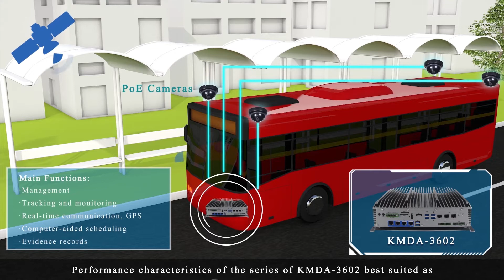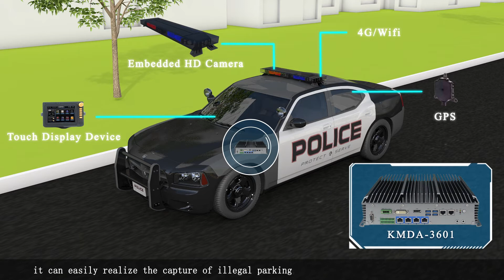Embedded computer for intelligent security.